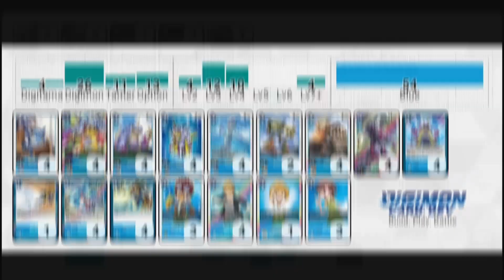Digimon TCG: GabuBond vs. Machinedramon (BT12) Ultimate Cup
Decklists at the end of the video and in the description below. Stay safe.